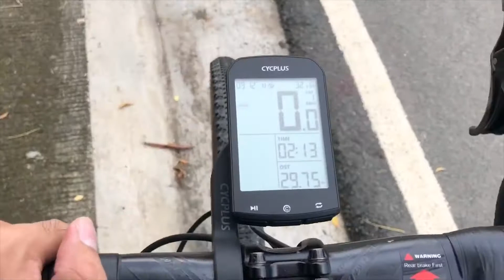65km BIKE SA TAGAYTAY SKY RANCH | Jay Kapadyak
TAGAYTAY PART 2: Next Kaybiang Tunnel ?